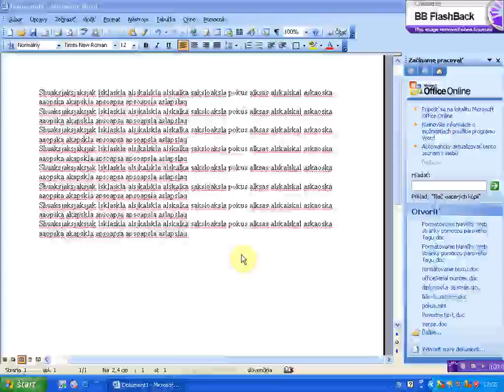vyhladanie vyrazu v dokumente pomocou hlavnej ponuky x264